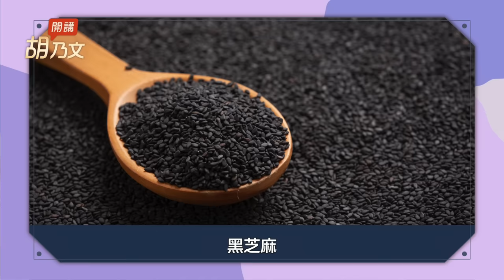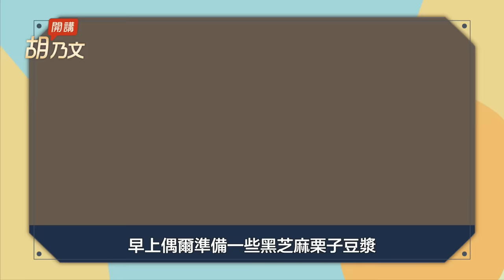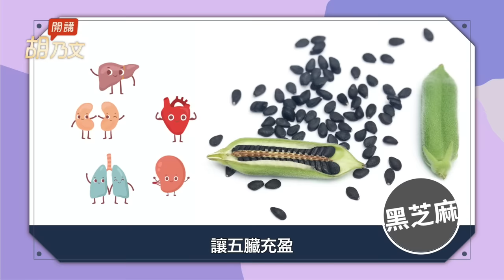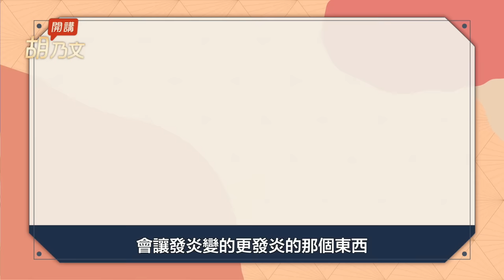抗老一級棒！黑芝麻＋它，黑髮防骨鬆。記性變差？喝這1杯補腎強記憶。黑白芝麻怎麼吃最好？注意！芝麻營養雖高，2種人不能吃｜ 胡乃文開講Dr.HU_133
00:00 開場
01:20 黑芝麻  防骨鬆 強記憶
02:39 黑芝麻栗子豆漿
04:55 黑芝麻＋1物 烏髮抗老
06:12c黑芝麻 白芝麻 有何不同?
08:24 黑芝麻是發物 2種人不能吃
08:57 對抗痘痘 芝麻這樣用就對了